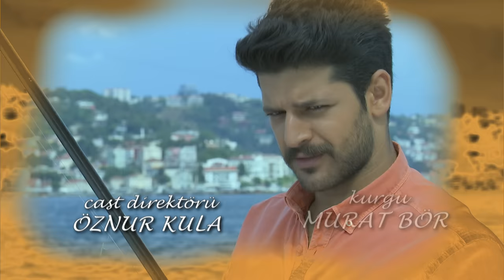Elif Episode 375 | English Subtitle